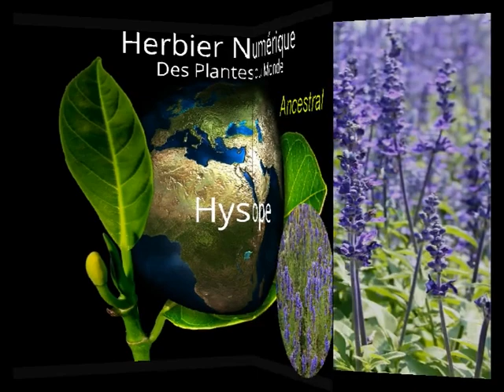Herbier Numérique Hysope ( Hyssopus officinalis )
Tu recherches une plante médicinale, qu'elle soit connue ou méconnue ?

Tu cherches un eBook détaillé sur une plante précise ?
Retrouve toutes les informations essentielles :
✅ Recettes originales
✅ Synergies possibles avec d'autres plantes
✅ Méthodes de culture chez toi
✅ Modes d'utilisation et bien plus encore

Besoin d’un résumé en vidéo ?